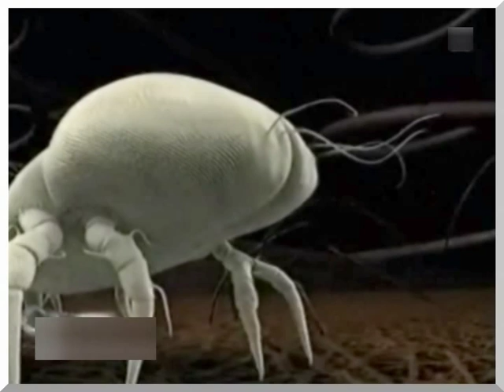Film cu acarieni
Acest film arata despre acarieni